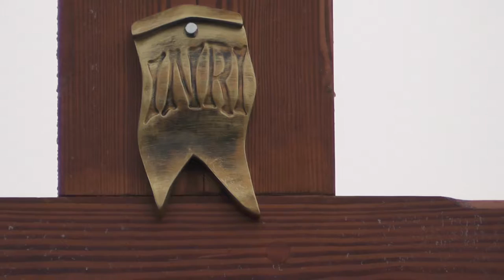27 Poświęcenie Krzyża Rekowo Górne